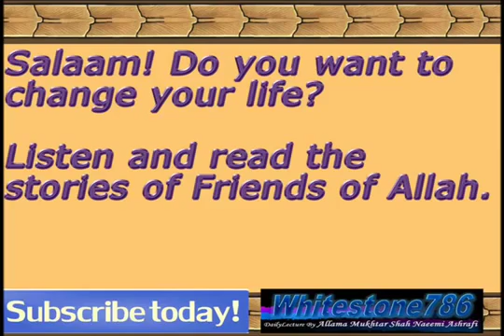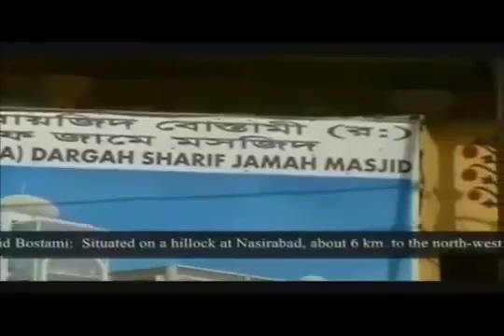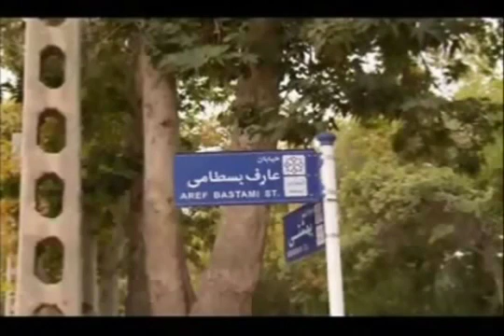14 Story of Hazrat Bayazid Bastami